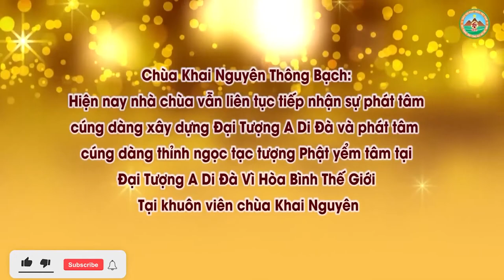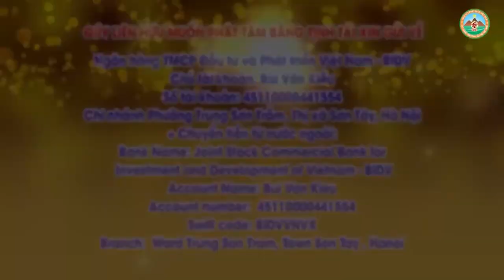Tụng Kinh, Làm Việc Phúc Cầu Công Danh Có Được Không l Đ,Đ Thích Đạo Thịnh, Pháp Âm HD